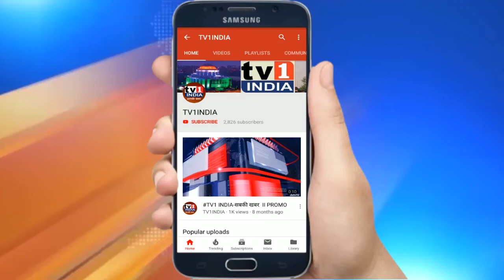Union Minister Prakash Jawadekar Inaugurated NMMT Electric Bus | Given Promise for 100 New Buses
केन्द्रीय मंत्री प्रकाश जावड़ेकर ने किया इलेक्ट्रिक बस का नीरिक्षण | नवी मुंबई परिवहन के लिए देंगे 100 नयी बसें.भाजपा के राज्य परिषद में शिरकत करने आए केन्द्रीय भारी उद्योग मंत्री प्रकाश जावड़ेकर ने शनिवार को नवी मुंबई मनपा परिवहन की इलेक्ट्रिक बस का औपचारिक अवलोकन किया. जावड़ेकर ने कहा कि ईलेक्ट्रिक बसें मोदी सरकार के पर्यावरण सुरक्षा अभियान के तहत देश भर में प्रदान की जा रही हैं.